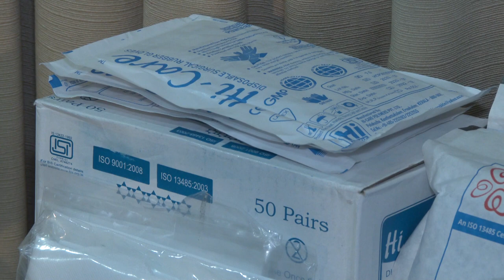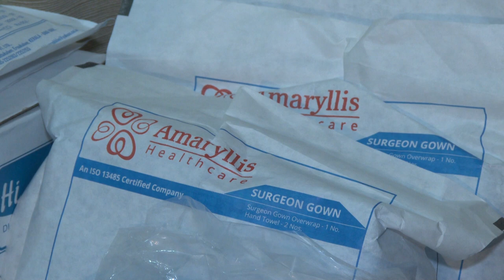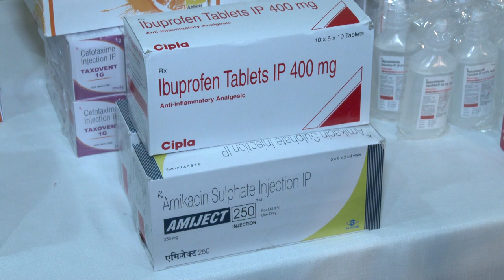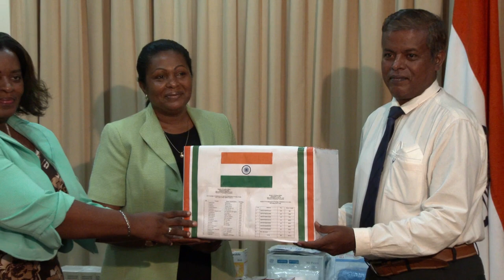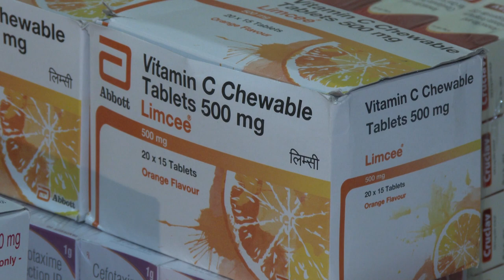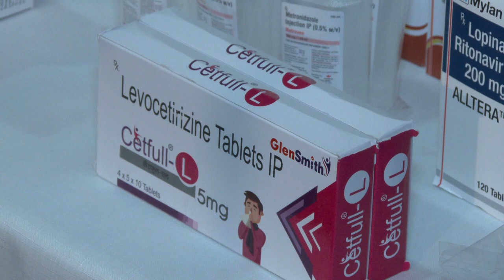Donation of Medical supplies by the Republic of India to the Government of St.Lucia